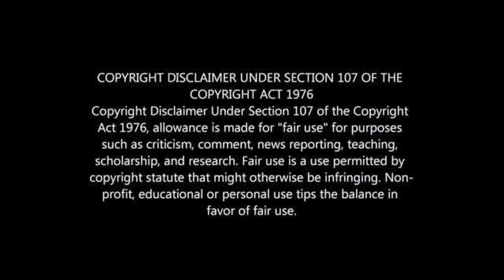HIGHEST PAID PSL COACH 2022/23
TOL 10 HIGHEST PAID PSL COACH 2022/23